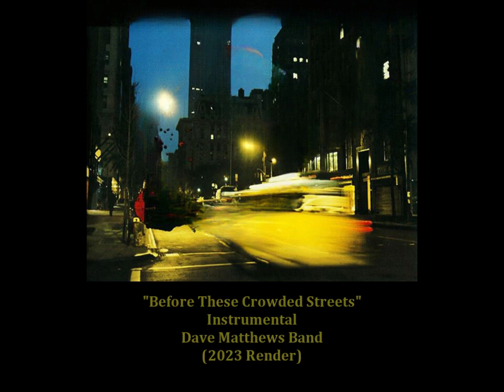Updated: BTCS - Instrumental (Post-Processing/2023 Machine Learning Audio Extraction method)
For Kicks.